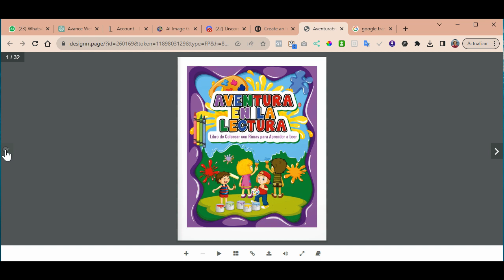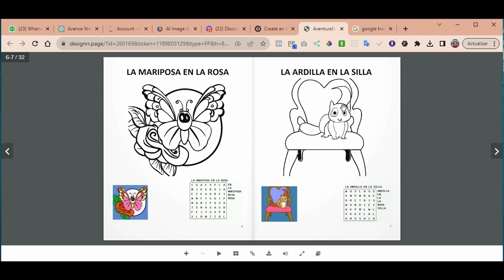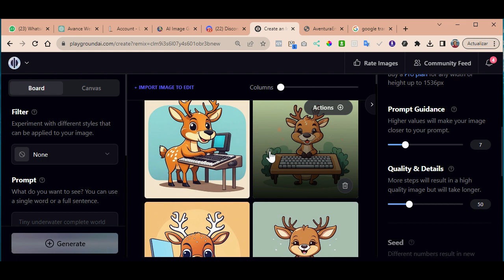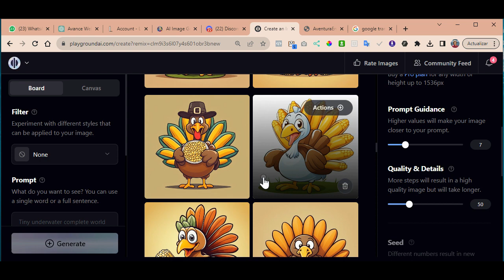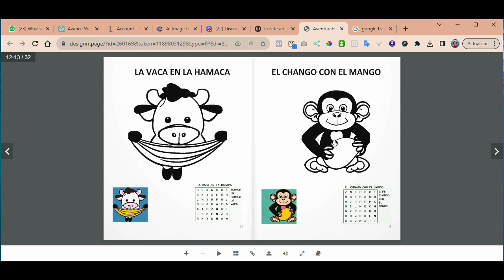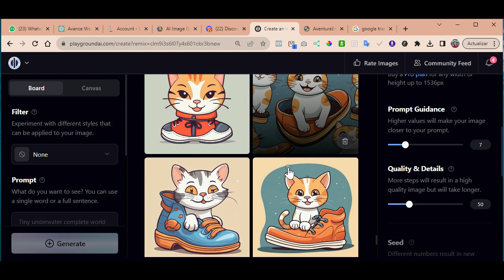Como Crear Imágenes Asombrosas para Libros de Colorear Infantiles, usando la IA.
Bienvenidos a otro video dedicado a la creación de imágenes increíbles para libros infantiles! En este video, exploraremos la posibilidad de diseñar ilustraciones que cautiven la imaginación de los más pequeños y los inspiren a aprender a leer desde pequeños.

Estamos preparando el webinar para en donde aprenderás técnicas creativas y consejos prácticos para crear imágenes que sean atractivas, educativas y divertidas para los niños.

Además, como muestra de nuestro aprecio por tu apoyo, te invitamos a descargar nuestra guía gratuita de 'Los 8 Pasos para Crear Libros para Niños'. Esta guía te proporcionará valiosos insights y pasos a seguir para que puedas comenzar tu propio proyecto de libros para niños de manera exitosa.

¡No te pierdas esta oportunidad de mejorar tus habilidades de ilustración y diseño de libros para niños usando herramientas gratuitas! Únete al canal y descubre cómo hacer que tus libros para niños sean aún más emocionantes y atractivos para los pequeños lectores.

¡Hagamos que la lectura y el aprendizaje sean una experiencia única para los pequeños!"

Traïdo a ti por: Ani Garza T
MujerHacendosa.net